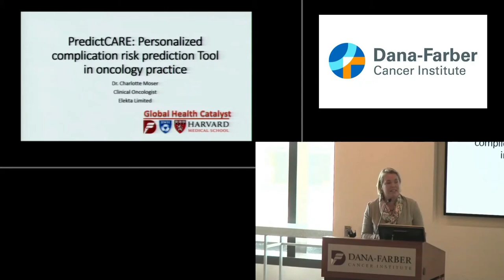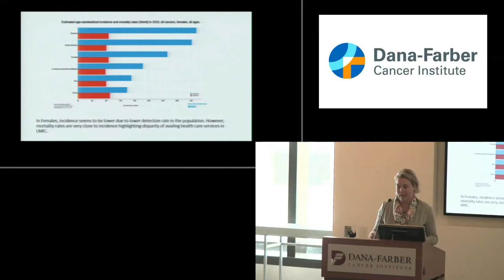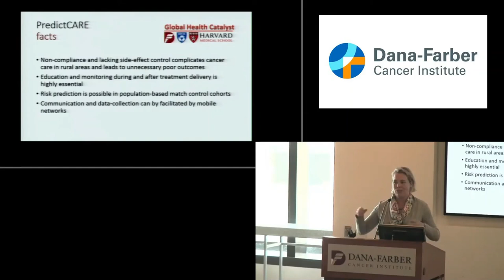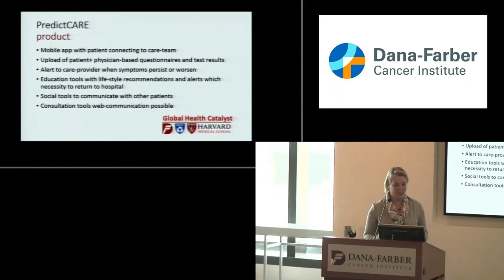Dr Elizabeth Charlotte Moser MD PhD MBA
Clinical trials among selected patients Versus real data among world populations

The present lecture is a part of her Dr. Moser’s Presentation  “ Personalized complication predictor tool in oncology practice”  25 May, 2019 Global Health Catalyst Summit at Harvard Medical School , Boston, Ma, USA

Source:

from 00:16: 56 till 00:32:58